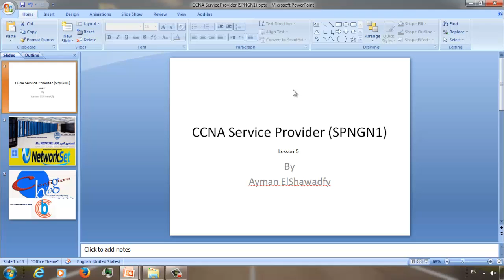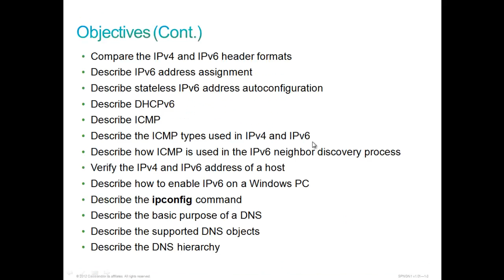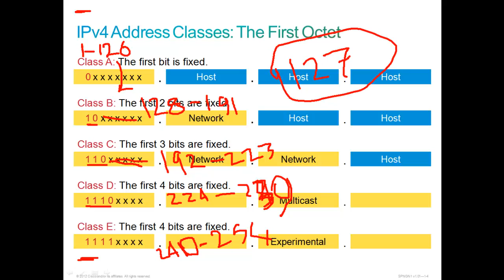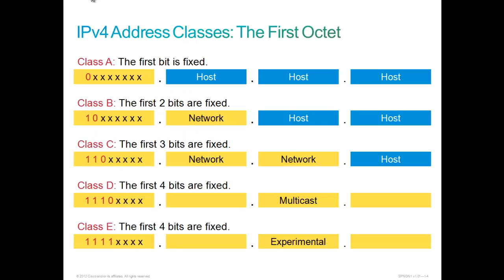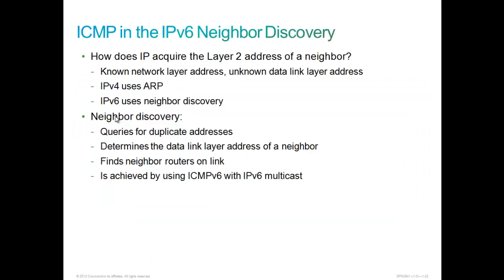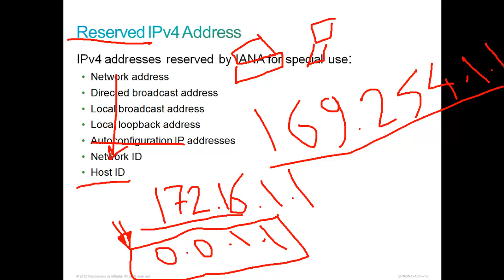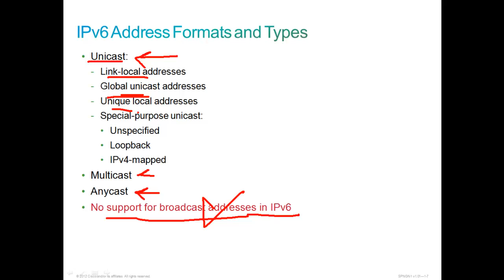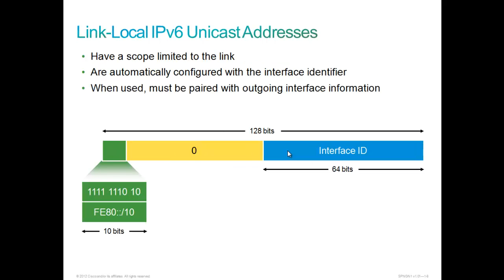CCNA Service Provider (SPNGN1) -lesson 5 - Managing IP Addressing - part 1